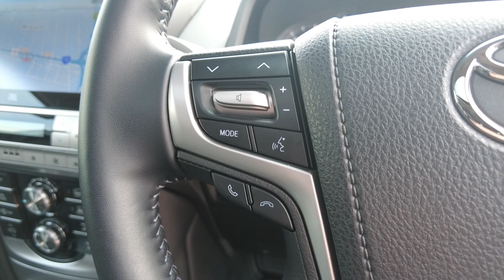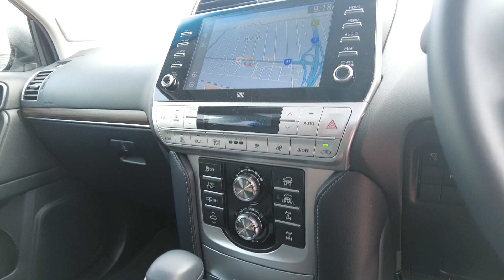2022 TOYOTA LANDCRUISER_PRADO Ellenbrook, Midland, Helena Valley, Guidlford, Greenmount, WA 6506787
Silver Pearl New 2022 TOYOTA LANDCRUISER_PRADO available in Ellenbrook, Western Australia. Servicing the Midland, Helena Valley, Guidlford, Greenmount, WA area.

Midland Toyota
163 Great Eastern Hwy